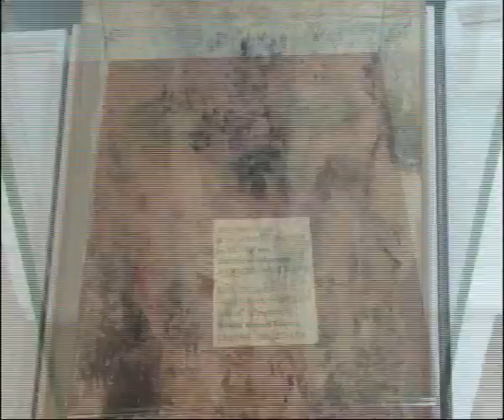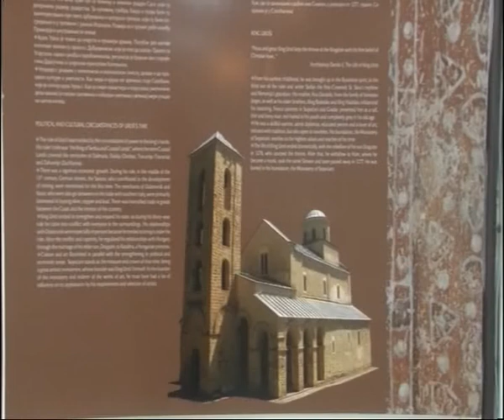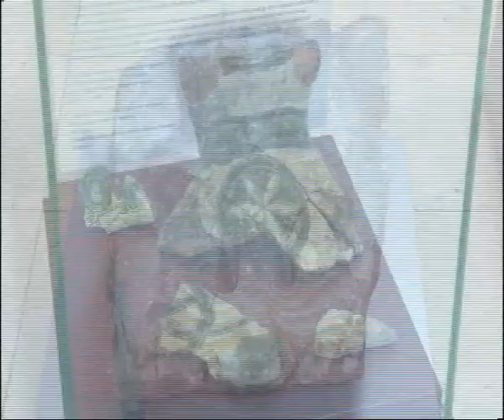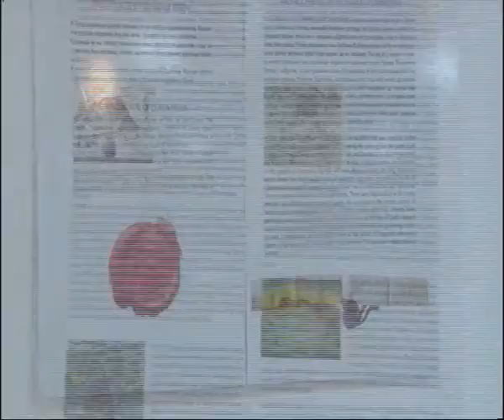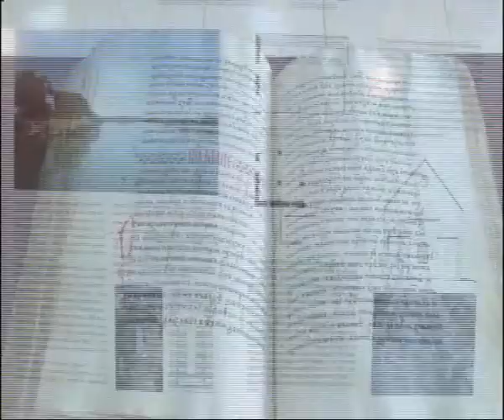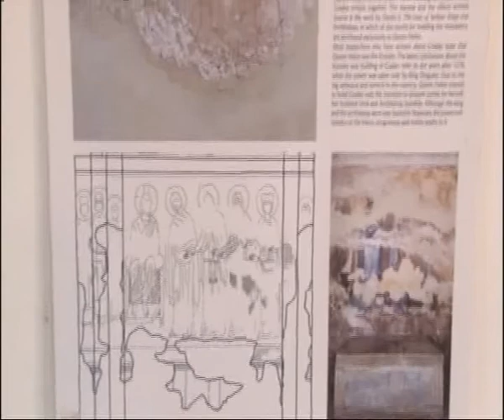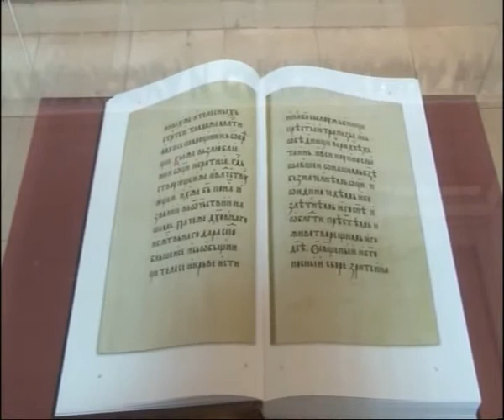RTV Vranje Izlozba o Jeleni Anzujskoj gostovanje u Jutarnjem programu 13 11 2017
Izlozba o Jeleni Anzujskoj gostovanje u Jutarnjem programu